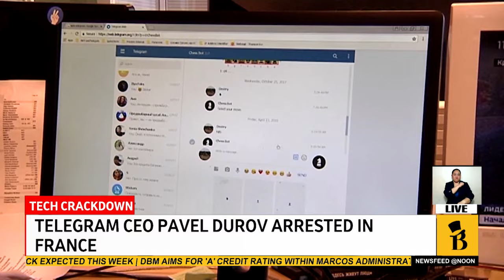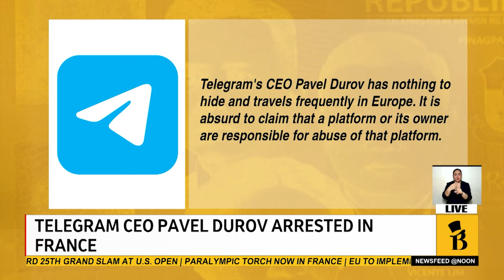Newsfeed | August 26, 2024 - 12pm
Tune in to Newsfeed, your source for the latest top-of-the-hour news with Mai Rodriguez on Bilyonaryo News Channel.

Our top stories for 12 p.m.:
• PNP-KOJC standoff in Davao City continues
• PH condemns latest Chinese aggression in WPS
• Marcos to Filipinos: Be heroes in your own right
• DA to open new Kadiwa stores in Visayas, Mindanao next month
• DMW vows support for rescued human trafficking victims in Laos
• Senate, House to take custody of Guo's sister, Ong
• Australia's 'right to disconnect' law takes effect
• Hefty oil price rollback expected this week
• Novak Djokovic ready for 5th title quest
• Paralympic torch now in France